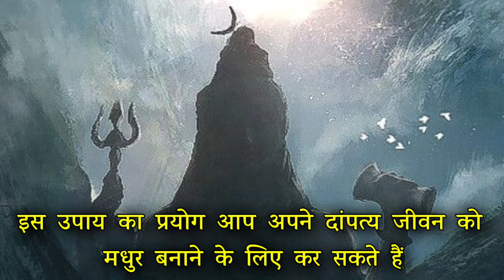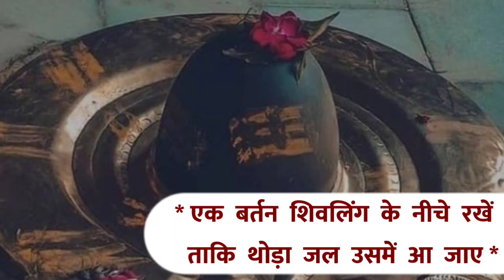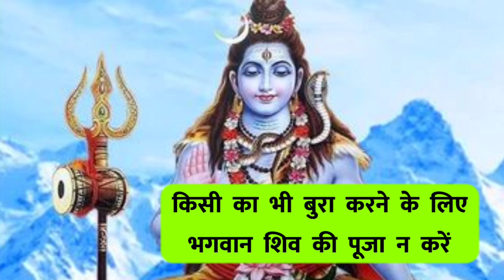सावन में करें शिव जी का यह विशेष उपाय 🔥 घर में आएगी सुख-समृद्धि बढ़ेगा प्रेम !!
Is bhagwan shiv ke upay se pati patni ka ladai jhagda khatam ho jata hai. Is upay ko aap kisi bhi somvar se shuru kr skte hain. Sawan mein aap ise kisi bhi din kar skte hain kyuki sawan ke sabhi din bholenath ko samarpit hote hain. Is upay se pati patni ke bich kitni bhi problems ho shiv ji ke ashirwad se dur ho jati hain.

ABOUT US
मैं इस चैनल के माध्यम से सबसे सरल पूजा पाठ/विधि, अचूक आसान उपाय, स्तोत्र, आरतियां, और पूजा और व्रतों के बारे में जानकारी आपके साथ साझा करती हूं। मेरा मकसद सिर्फ इतना है कि ज्यादा से ज्यादा लोग भगवान से जुड़ सकें और उनके दुख कम हो सकें। भगवान से जुड़ने के बारे में जानकारी भी आप इस चैनल पर प्राप्त कर सकते हैं।

इसके अलावा सभी समस्याओं का हल - श्रीमद भगवद गीता के श्लोकों के पूर्ण अर्थ (Line by Line Explanation) के विडियोज़ भी आपको इस चैनल पर मिल जाएंगे।

If you liked the video, please show it by leaving a like 👍🏻 Your one like helps a lot and surely makes a difference.

❤️ Radhe Radhe 💛 Jai SiyaRam 🤍